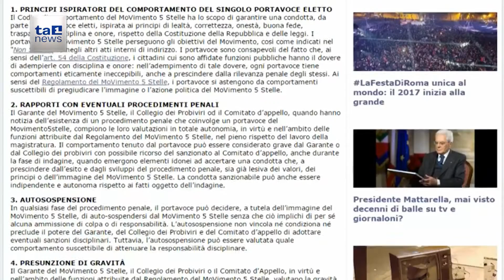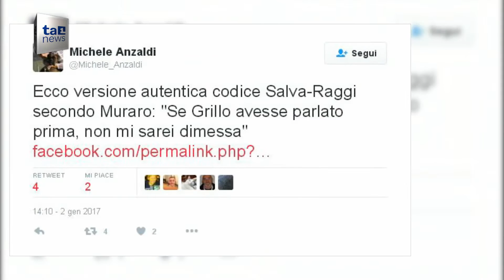CODICE ETICO M5S AL VOTO, NO DIMISSIONI PER INDAGATI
Sottoposto da oggi al voto degli iscritti il nuovo codice etico del M5s in caso di coinvolgimento in vicende giudiziarie.
Dopo gli scandali che hanno colpito diversi amministratori del M5s, Beppe Grillo detta la linea a cui da ora in avanti dovranno attenersi gli eletti pentastellati in caso di problemi giudiziari.